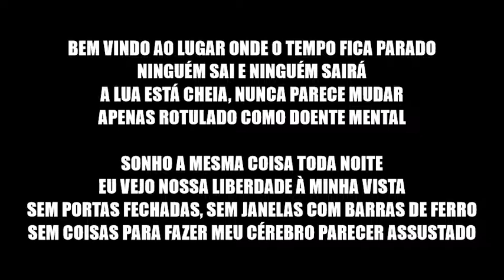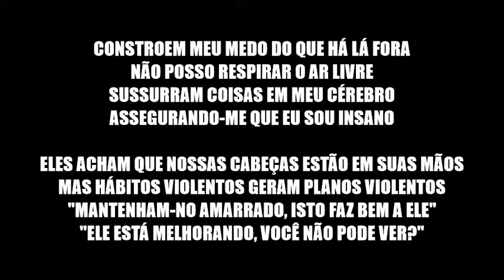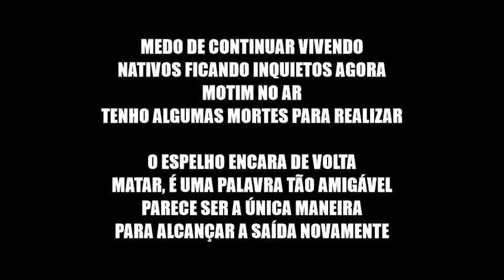Welcome Home (Sanitarium) - Metallica (Legendado PT BR)